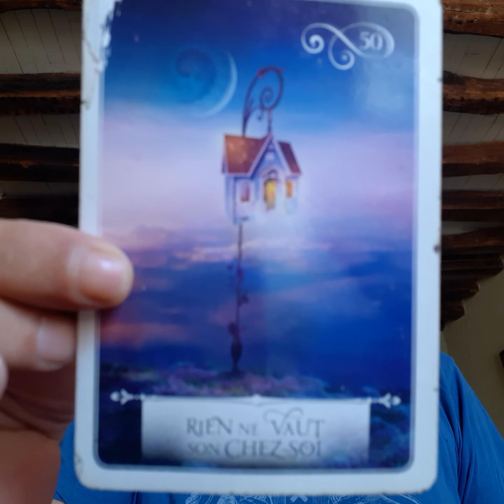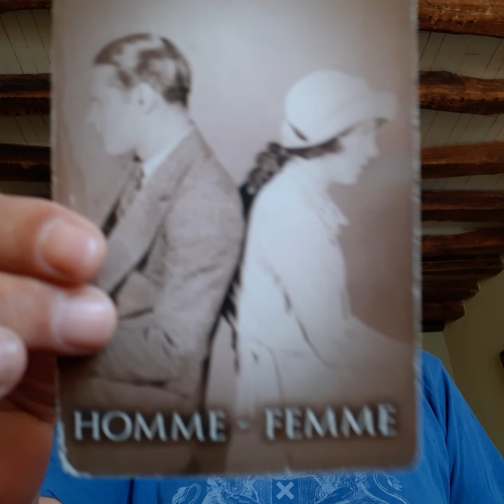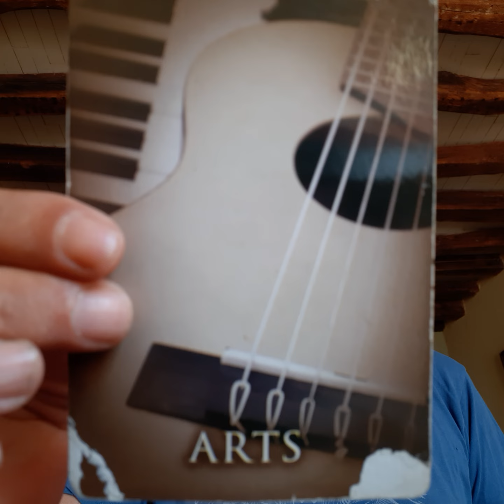New Birth (Renaissance) - My Father and I are ONE - 08/12/ 2024 - Oracles and Song ♾